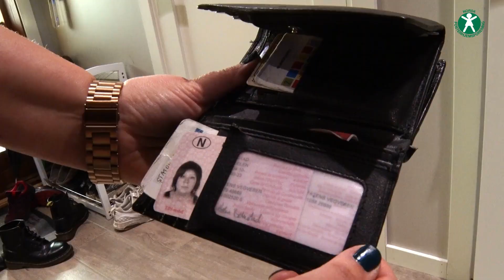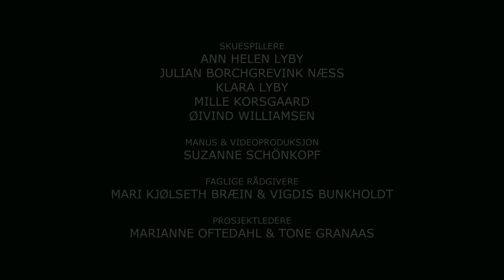Hva ligger bak adferden? Del 2/6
Hvordan kan vi prøve å forstå bakgrunnen for at barn oppfører seg på en uforståelig eller utfordrende måte? Gjør vi det så blir det lettere å møte barnets behov. (Del 2/6)

01 02Smerte Bak adferd